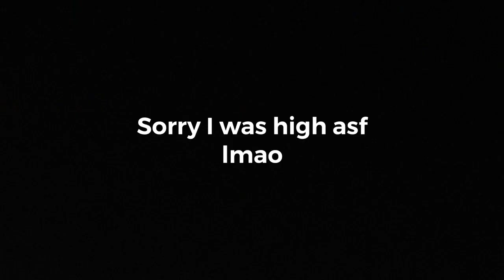A Lot Less Depression, A Lot More Dinosaur